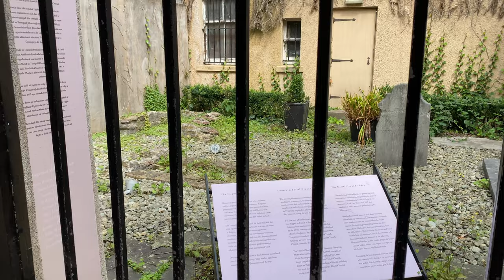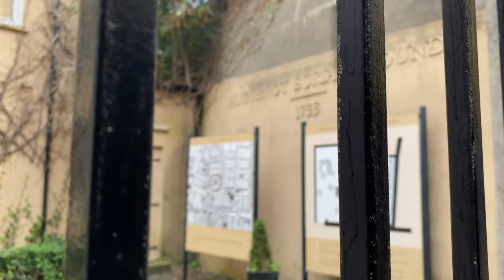Walking Through the Historic Alleys of Cork City | Ireland 2023 | 4K & 3D audio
In this video, we'll take you on a walk through the historic alleys of Cork City, exploring the city's history and architecture. Along the way, you'll experience 4K and 3D audio that will bring the city to life. It's a great way to explore Cork City and experience its unique culture!

This video is perfect for travel lovers who want to see the best of Ireland from a new perspective. Whether you're visiting Cork City in the future or living in the city now, this video is a must-watch!
Enjoy this binaural city ambience.

This video was recorded in 3D audio, so in case you want to experience this, please put your headphones on. Otherwise, enjoy it as it is.

00:00 Highlights
00:42 Start of the Walk by Crawford Art Gallery
02:15 French Church Street
03:50 St. Patricks Street
04:15 Carey's Lane
07:10 St. Peter and Paul's Roman Catholic Church
07:35 Street artist
08:15 Art Mural
09:00 Cornmarket St.
11:10 Cork City Heritage Festival
13:40 Shandon Bridge

More details regarding this day:
Please be aware audio volume may vary during the video due to the natural environment around.

Location: Cork City Old Town, Ireland
Date: August 2023

Temperature: 18° Celsius
Weather: Cloudy
Wind: 21km/h South East
Humidity: 81%
Precipitation: 0mm